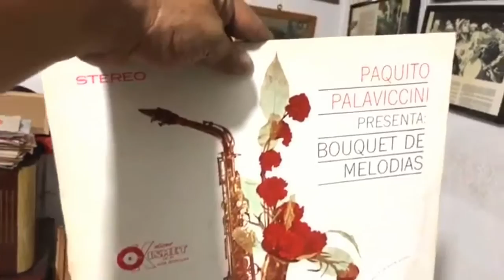ASI ES LA CUMBIA-SONIDO CUBANEY (EN LA EGOTECA)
ESTE VIDEO ES PROPIEDAD DE SUS RESPECTIVOS AUTORES Y FUE SUBIDO CON EL PREVIO CONSENTIMIENTO DE SONIDO CUBANEY.